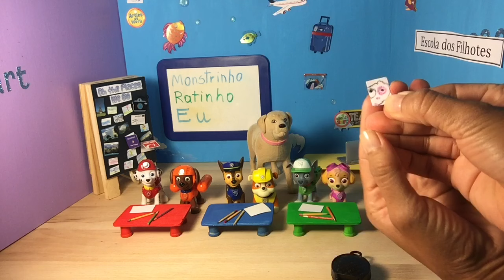Novela Patrulha Canina 14 - Resolve o Problema com a Bully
No episódio de hoje a turminha da Patrulha Canina tenta resolver o problema que a Diva causou. Sera que a Skye vai perdoar a Diva? Vamos la assistir o video!!!